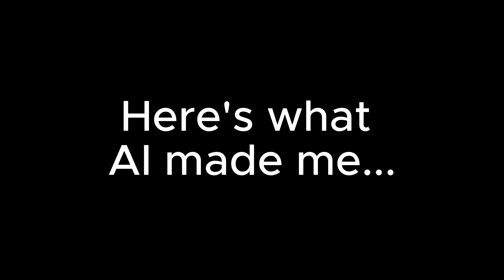My AI Creations: Preparing to Sell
Here comes the boom.  Just trying my hand at some of these. A lot of fine tuning and I turned down a lot of good art work.  Hope I choose right.

Let's get this sucker off the ground!!